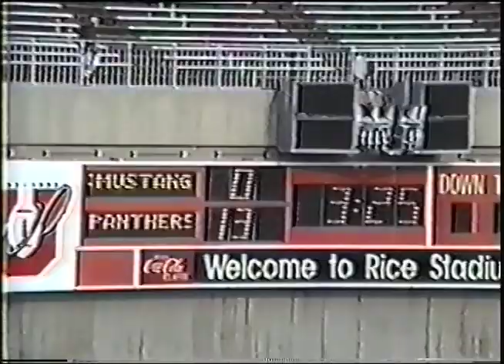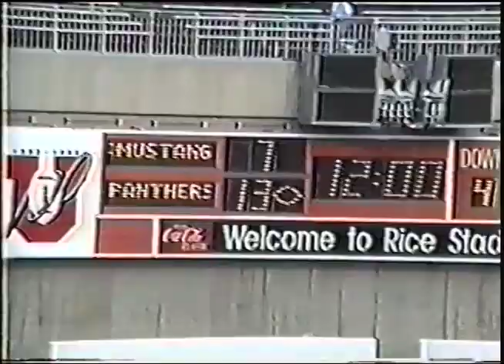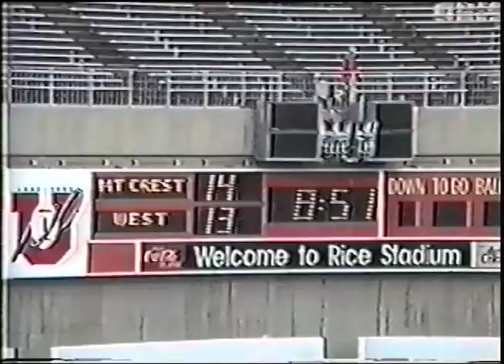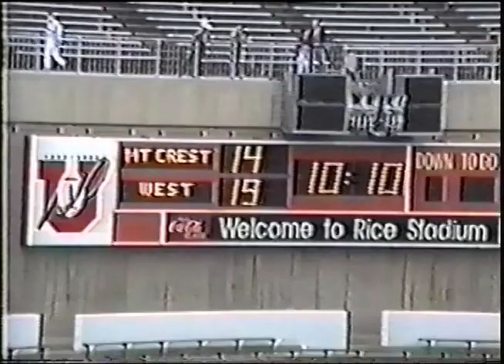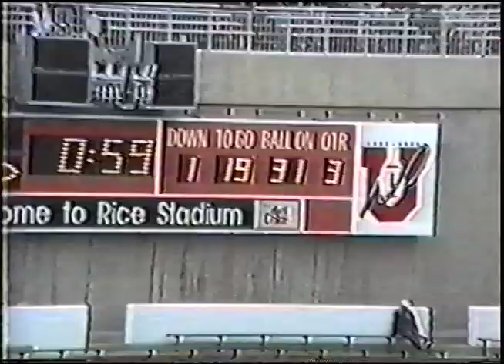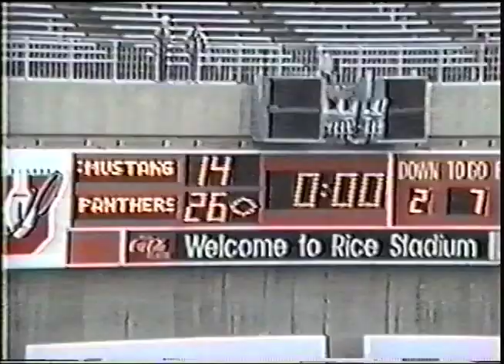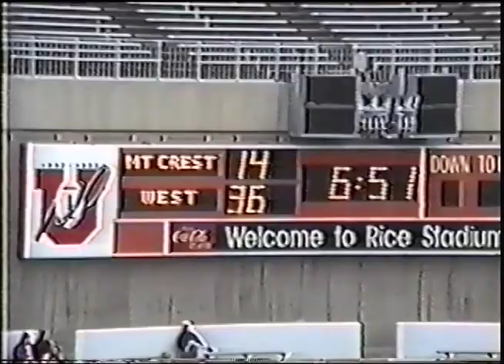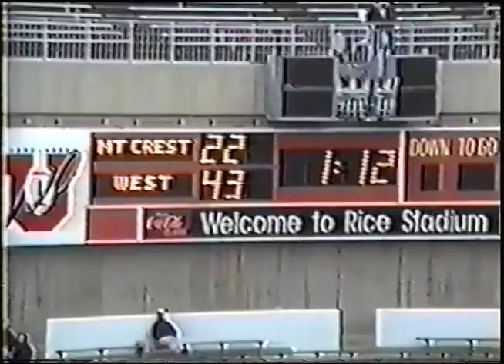1992 3A State Championship game - Game Film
1992 Utah 3A State Championship game - Game Film
November 20, 1992
Rice Stadium